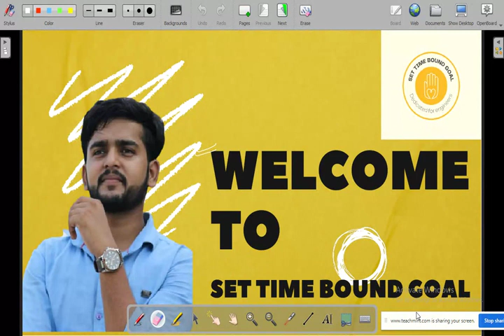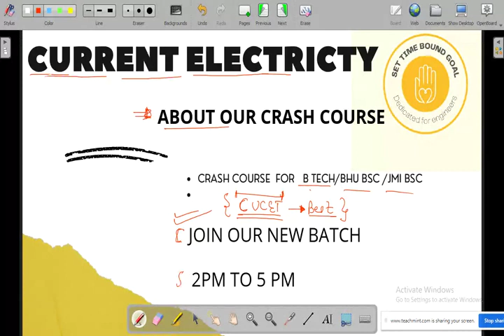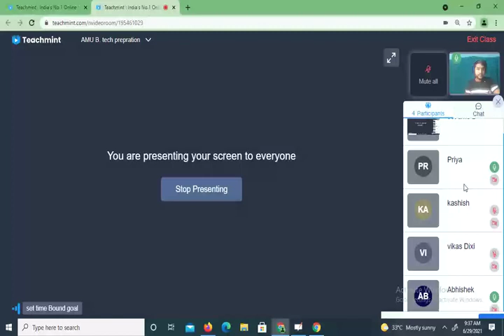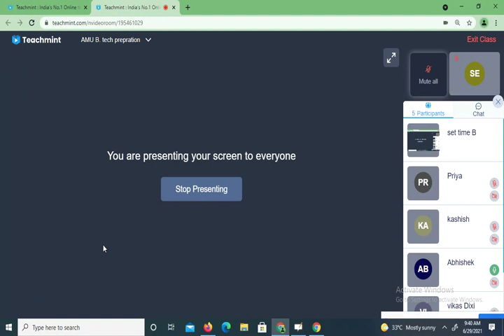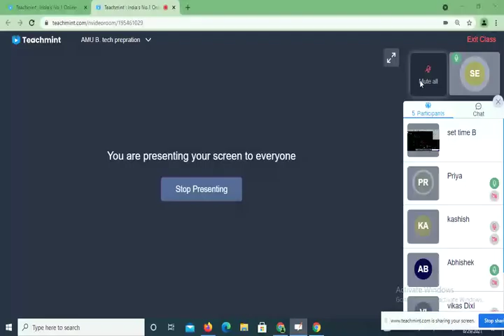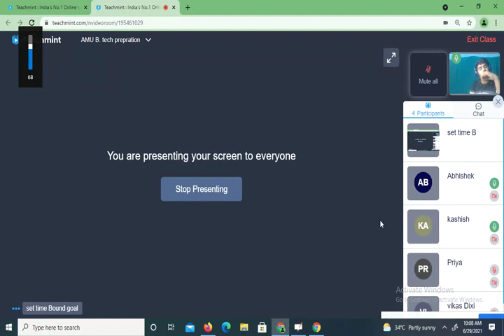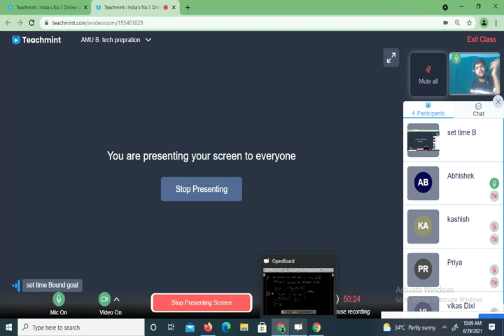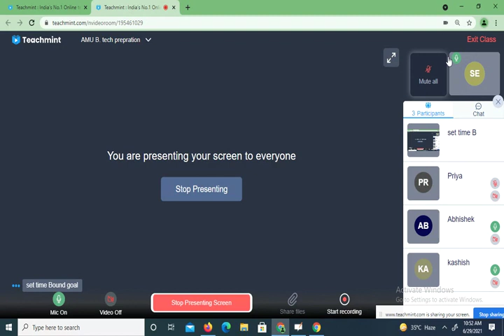OHM's LAW || Resistance ||power Battery EMF || effect of temperature || AMUEEE 2021 Prepraton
this is Best crash course of  AMUEEE /BHU BSC /JMI BSC /AMU BSC /
Crasck AMU b tech in just 3 months .
be come a engineer without jee main .
Here we will discuss OhM's law
how resistance depend on temperature .
for more better prepration join our live crash course

What will you get in the AMUEEE Batch?

1) Complete Class 11+12TH   syllabus - Targeting AMUEEE /  JMI BSC /BHU BSC /AMU BSC   with a Strong Score under Direct Guidance of SANDEEP VISHWAKARMA.

2)Live Classes and recorded Video Lectures (New, different from those on YouTube)

3)PDF Notes of each class.

4)DPP: Daily Practice Problems with each class having 10 questions based on the class of AMUEEE/BHU BSC /CUCET / JEE MAIN LAVEL
5)Syllabus Completion WITHIN 3 months, 2021 with topicwise discussion of Last 10 Years Problems OF AMUEEE within Lecture.

6)The Complete Course (Video Lectures, PDF Notes, any other Study Material) will be accessible to all the students untillAMUEEE EXAM (nearly NOV 2021)

7)In case you missed a live class, you can see its recording.

8)You can view the videos  any number of times.

9)Each chapter will be discussed in detail with all concepts and numericals

10)Chapterwise Approach towards /AMUEEE/ BHU BSC / JEE Mains/ NEET & Board Exams.
if you want to join our Crash course for AMU Plz fill this  form watch demo on my site
if you want to join us

please fill the form.
Fill this for for AMU B tech prepration
 for notes.

1 - How to crack AMU in 2 months .
2 - which crash course is Best for AMU /BHU /JMi..
Best crash coursefor Aligarh muslim university
clear AMU /BHU/ JMI IN JUST 2 month .
best crash course .

AMU Crash course review